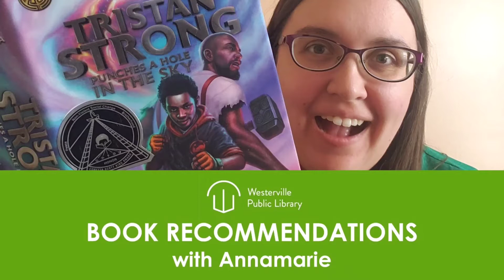Book Talk | Monster Mayhem (sci-fi) | Annamarie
Listen to why Annamarie thinks you should read Monster Mayhem by Christopher Eliopoulos. Zoe doesn't think she needs friends--just her inventions and her classic monster movies. But her life turns upside down when she discovers a mysterious ring and suddenly real, giant, hungry monsters are showing up on her doorstep.

Written For: 3rd Grade, 4th Grade
Genre: science fiction
Themes: graphic novel, action, friendship, science, diversity